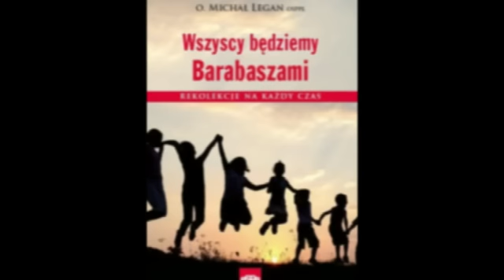Kilka słów o Słowie 18.III.2013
Mój komentarz do Ewangelii na poniedziałek, 18  marca 2013